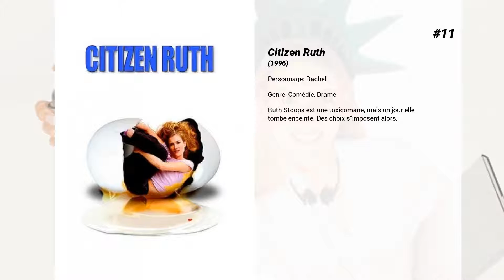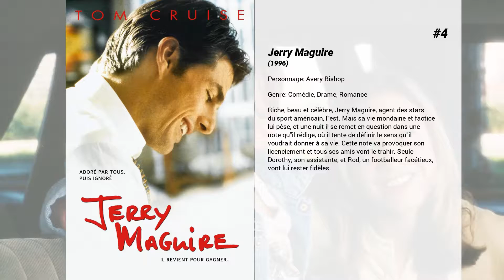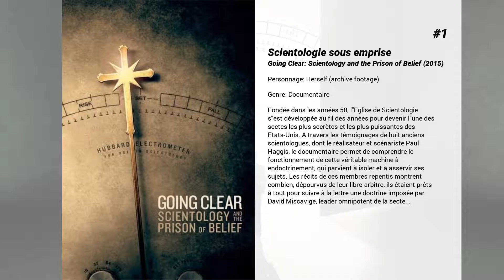Les meilleurs films de Kelly Preston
Les meilleurs films de Kelly Preston nous présente...

15. Où sont les hommes ?
L'amitié de quatre femmes qui tentent de surmonter les épreuves de leur vie partagée entre leur mari, leur amant et leur boulot.

14. Cheeseburger film sandwich
Apres "Hamburger Film Sandwich", voici une serie de petites histoires courtes, burlesques et pretendant au mauvais gout. Carl Gottlieb, l'un des realisateurs declare que "pour faire rire les gens, il faut les surprendre, mais dans le monde d'aujourd'hui, il est difficile de faire plus fort que la vie elle-meme pour surprendre." Ces professionnels de la comedie sont-ils a la hauteur de leur ambition ?

13. Folles funérailles
Les membres d'une famille au lourd passé se réunissent à l'occasion des funérailles du patriarche. Durant ces retrouvailles, de nombreux secrets vont être dévoilés.

12. Paiement cash
Un industriel americain, Harry Mitchell, mène une vie très active entre son entreprise florissante et sa femme Barbara qui "manage" un homme politique. Mais Harry s'est entiché d'une jeune mannequin et le jour où il décide de rompre, un maitre-chanteur et deux complices lui projettent une cassette contenant des preuves irréfutables de cette aventure. Harry décide, après une explication très franche avec Barbara, de ne pas cèder...

11. Citizen Ruth
Ruth Stoops est une toxicomane, mais un jour elle tombe enceinte. Des choix s'imposent alors.

10. Pour l'amour du jeu
Désemparé, angoissé, mais bien décidé à triompher, Billy Chapel aborde un tournant de sa vie privée et professionnelle. Lanceur vedette des Tigres de Détroit, il a été pendant vingt ans le pilier et l'âme de cette brillante équipe de base-ball où il a connu la gloire et les honneurs réservés réservés aux plus grands sportifs. Mais après avoir donné tout son temps et toute son énergie au sport, Billy se voit transféré par les propriétaires de son équipe - échangé comme une vulgaire marchandise - sans avoir son mot à dire. A cette cuisante humiliation s'ajoute un drame personnel encore plus imprévu et plus douloureux : Jane, sa compagne qu'il aime plus que tout au monde, s'apprête à le quitter.

9. Rien à perdre
Le monde s'écroule pour Nick Beam, brillant publicitaire, quand un soir, alors qu'il rentre un peu plus tôt chez lui, il trouve sa femme dans les bras de son patron. Fou de douleur, il remonte dans sa voiture et roule sans but. Il se retrouve à Downtown Los Angeles. Là un braqueur, armé d'un gros calibre, l'arrête. Nick part en trombe, jette son portefeuille par la fenêtre et enlève son agresseur, médusé et terrifié. Deux hommes qui n'ont plus rien à perdre filent vers le désert de l'Arizona.

8. Death Sentence
Entre sa carrière réussie et sa vie de famille épanouie, l'existence de Nick Hume est plutôt confortable. Pourtant, un soir, alors qu'il fait le plein d'essence avec son fils aîné, Brendan, la route de Nick va croiser celle d'un gang. Son fils n'y survivra pas.Bien qu'arrêté, le coupable, Joe Darly, est vite libéré. Pour Nick, il n'est pas question qu'il puisse s'en tirer ainsi. Ravagé par la douleur et assoiffé de vengeance, il décide de prendre les choses en main et de punir lui-même l'assassin de son fils. Après avoir abattu Joe, Nick tente de revenir à son ancienne vie auprès de sa femme, Helen, et de son fils survivant, Lucas. Nick croit que tout est fini, mais il a du sang sur les mains, et le grand frère de Joe, Billy, le chef du gang, est sur ses traces. Jusqu'où iront les deux hommes au nom de leur famille ?

7. Mischief

6. Christine
La première fois qu'Arnie vit Christine, il tomba en extase devant cette beauté aux formes éblouissantes. C'était dit, ils allaient lier leurs destins pour le meilleur et pour le pire. Mais Christine, la belle plymouth, modèle 57, n'aime pas trop les rivales. Gare à celles qui voudront approcher Arnie!

5. Une amie qui vous veut du bien
Vers la fin de l'été, Michael reçoit une lettre d'amour anonyme. Il suspecte, mais surtout, espère qu'elle vienne de Déborah, la fille qu'il essaie de séduire depuis un certain temps, malgré que celle-ci ne s'intéresse qu'aux étudiants universitaires, et qu'elle ne lui montre aucun intérêt particulier. Lui et son meilleur ami Toni, décident donc de lui écrire une lettre anonyme en retour. Cependant, ces lettres tombent dans les mauvaises mains et crée une grande confusion au sein de sa famille, jusqu'à ce que soit révélé qui a écrit à qui.

4. Jerry Maguire
Riche, beau et célèbre, Jerry Maguire, agent des stars du sport...